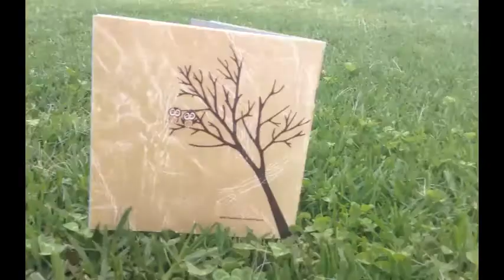Mari & Morné - Troukoors